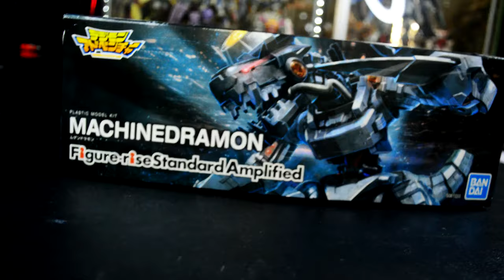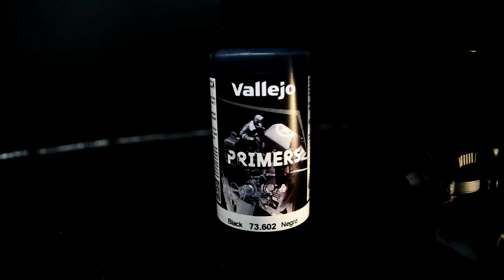Tutorial: Aqueous Hobby Color Super Metallic HSM01 Super Fine Silver | Mr.Hobby 水性スーパーファインシルバー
HSM01
Water-based Super Fine Silver
Capacity: 10ml
Price: 400 yen / 440 yen (tax included) Scheduled
to be released in early 2023

[detail]
By selecting new raw materials, water-based hobby colors can be used
We have developed a high-quality silver paint that is just as good as solvent-based paints.
You can use it as it is as silver or as a clear color.
Candy paint is also effective.

Aqueous Hobby Color is a very safe paint which has a high degree of user friendliness.
Aqueous Hobby Color paint can be diluted with water if desired, while paint brushes can be cleaned and washed out in water. Ensuring that this is beforethe paint is dry.
The solvent contained in Aqueous Hobby Color paint is very mild.
It provides a glossy texture and very good levelling qualities (ie the smoothness of coated film of paint), resulting in a very good level of painted finish. In particular, the gloss level achieved with the use of Aqueous Hobby Color gloss paints is excellent.
Gloss levels obtained using gloss coat Aqueous Hobby Colors can be adjusted by using H-40 Flat Base - mix approximately 5% of H-40 Flat Base to convert gloss colors to a matt finish, or 5 to 10% for a semi gloss finish. The percentage of Flat Base used can be adjusted to vary the amount of gloss level obtained.
It is not necessary to dilute Aqueous Hobby Color for brush painting as a basic rule, but if using an airbrush to spray Aqueous Hobby Color, dilute the paint with 100 to 150% Mr.Aqueous Hobby Color Thinner (T-110 0r T-111).
When brush painting, generally 1 to 2 coats are recommended, and 2 to 3 coats when using an air brush. If painting a light color over a darker base surface, more coats of paint may be required.

If you love Gunpla, follow this one

[Blogger]
All my customize Gunpla and toys